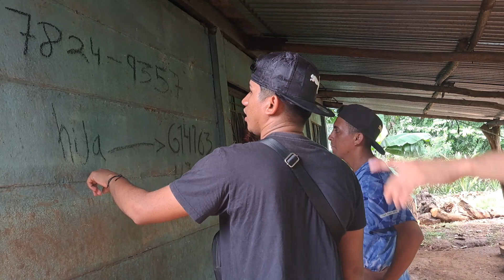don loncho y doña chila se los fueron